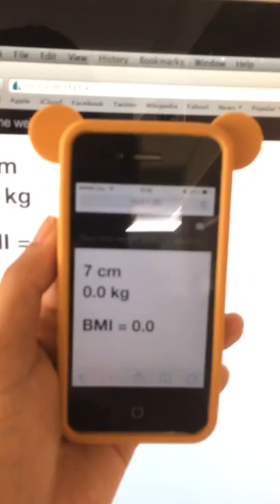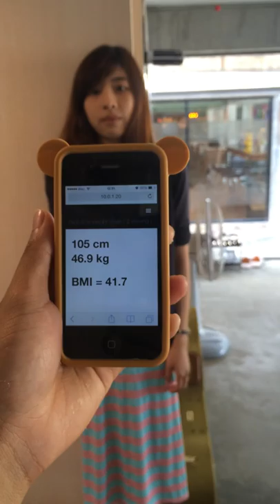ทดสอบเครื่องวัด BMI (สนับสนุนโดย โอเพ่นดรีม) :D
จำเป็นต้องถ่ายแนวตั้งนะครับ.. เพราะว่าแนวนอนระยะมันไม่พอ...
(ทนๆเอาหน่อยนะ)

ซึ่งเครื่องวัด BMI ประกอบไปด้วย

1. เครื่องชั่งน้ำหนักซึ่งใช้ฐานจากเครื่องชั่ง digital ทั่วไป แต่แกะวงจรสำเร็จออก ให้เหลือแต่ load cell 4 ตัว
2. เครื่องวัดส่วนสูง.. ซึ่งใช้ ultrasonic module

ผลการทำงานก็อ่านค่าได้ แต่ค่าค่อนข้างแกว่งเพราะ ultrasonic ค่อนข้างจะติดตั้งยาก ส่วนเครื่องชั่งน้ำหนักมี error อยู่บ้างเป็นเพราะว่าตัวขยายสัญญาณยังไม่ค่อยนิ่ง.. ค่าเปลี่ยนง่าย แล้วก็ค่าคงที่เปลี่ยนไปเปลี่ยนมา.. ยังไม่มีวงจร zero span ด้วย

เครดิตทั้งหมดยกให้โอเพ่นดรีมครับ ซึ่งเป็นผู้สนับสนุนหลักครับ ทั้งเวลา ค่าใช้จ่าย แล้วก็ประสบการณ์ทั้งหมด... เย้ ทำได้ซะที